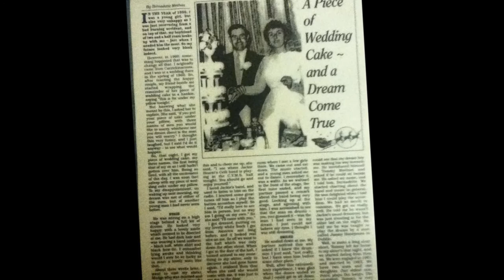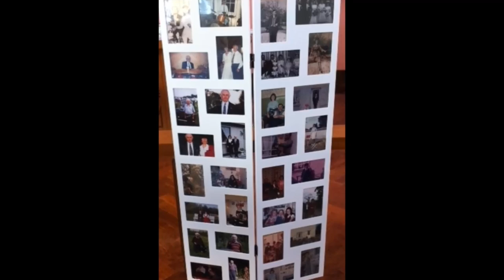Tommy J Meehan...Tommy Meehan Snr (Dad's First Anniversary)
A short Video i made in memory of my Dad Tommy Meehan Snr.
R.I.P. Tommy